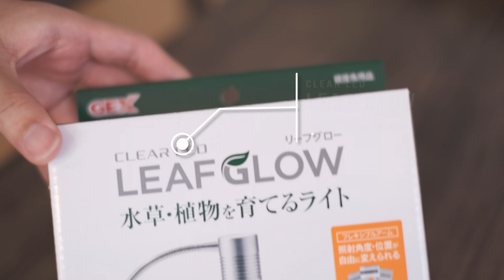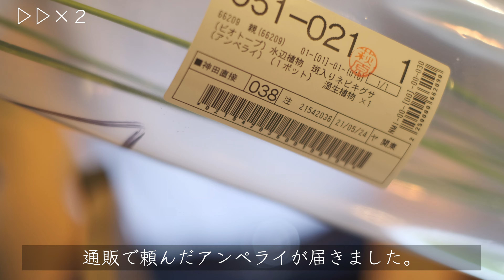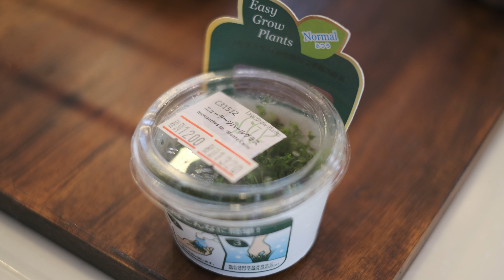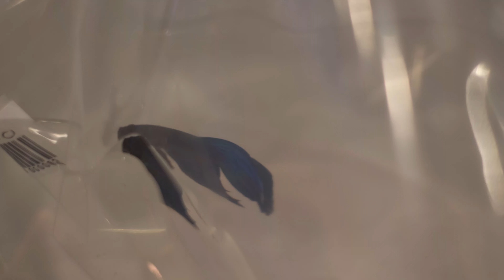【アクアリウム】SUB)初心者による水槽立ち上げ【vlog】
今回の動画は、初めての挑戦【アクアリウム】です。

家に水槽があるってお洒落ですよね。
ただ、お洒落なだけあって管理はとっても大変。
全くの初心者ですが、難しいということだけはよくわかりました。
水草は枯れるし、水は濁るし、水換えの時は準備も大変です。

しかし、それもこれも、仕事終わりに綺麗な水槽を眺めると
水槽を立ち上げてよかったなと思います。

水面に反射する光の揺らぎや、優雅に泳ぐお魚がとても美しいのです。
初心者でやることや、考えることが色々ありますが
少しずつアクアリウムのことを知っていきたいと思います。

ご覧になられた方で、アドバイスや、動画の感想があればぜひコメントをお願いします🐠

また次の動画でお会いできたら嬉しいです。